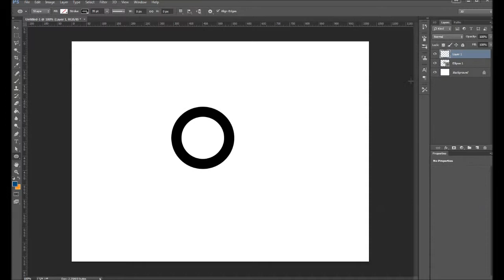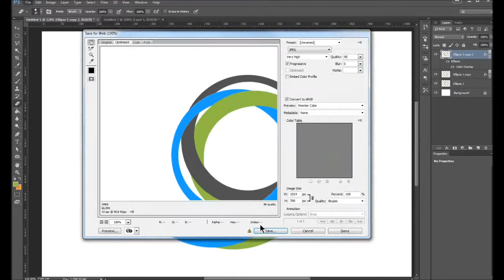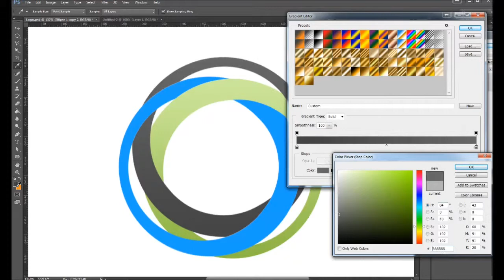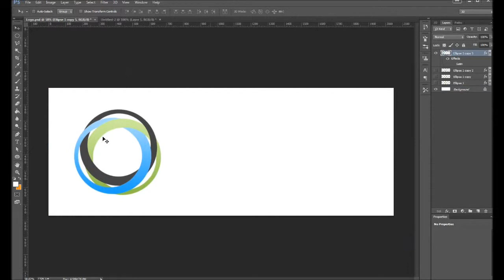Photoshop | Speed Branding - Global Marketing Strategies - 9x Time Lapse (HD)